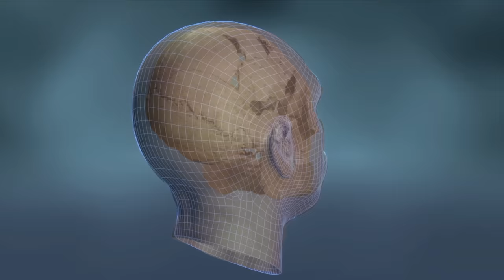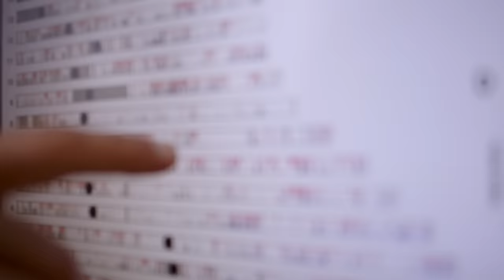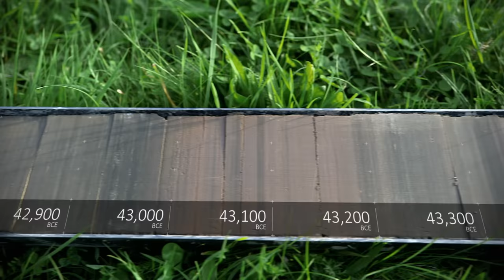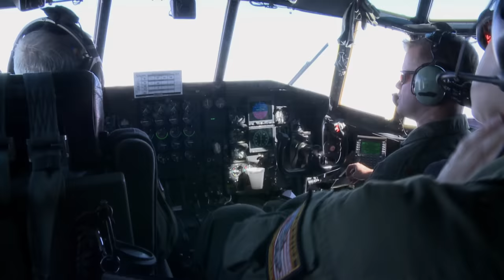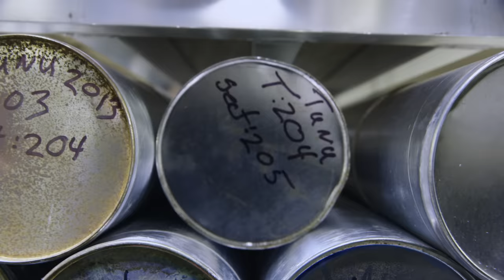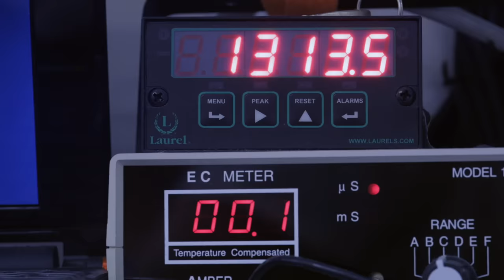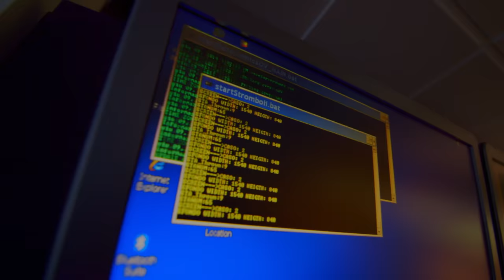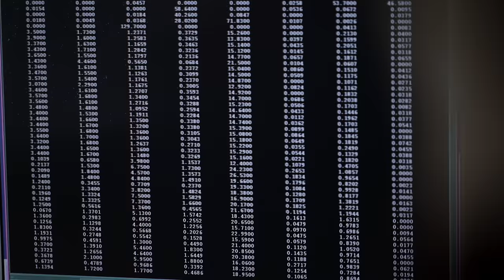A Super Volcano Killed the Neanderthals | Full Science Documentary - Part 2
Could a super volcano have been  responsible for the demise of the Neanderthals? Then, a surprising look at the human genome at the University of Washington reveals that Neanderthal DNA may be living on in modern humans. Discover everything about the Neanderthal Apocalypse in Part 2 of this History Documentary!